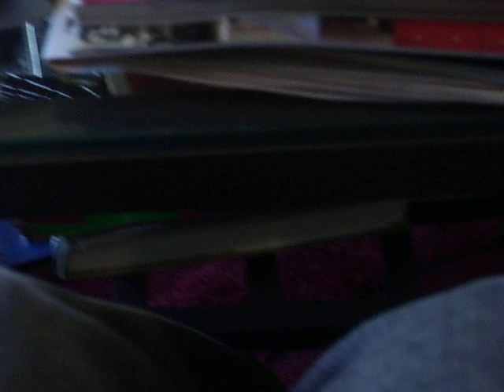Mally & Bogey sunbathing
Just another afternoon in the life of Mally & Bogey